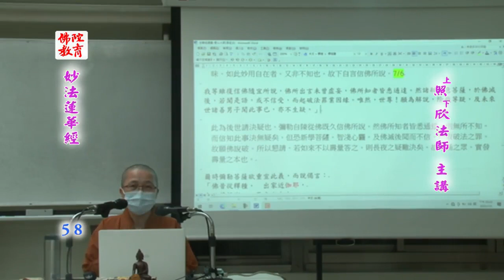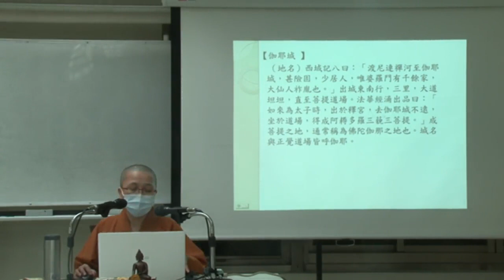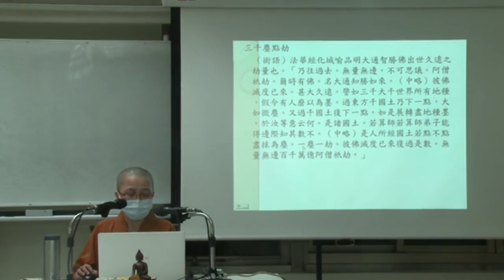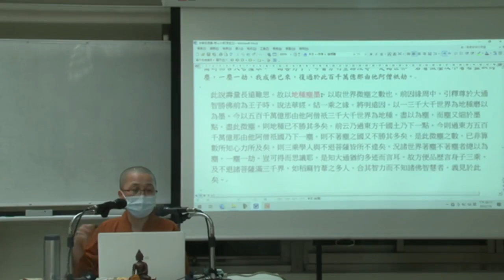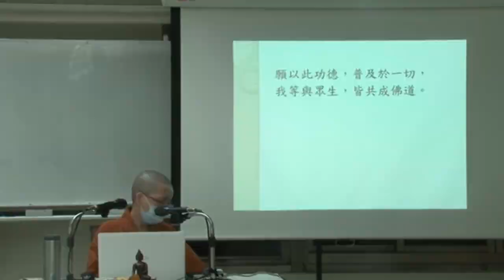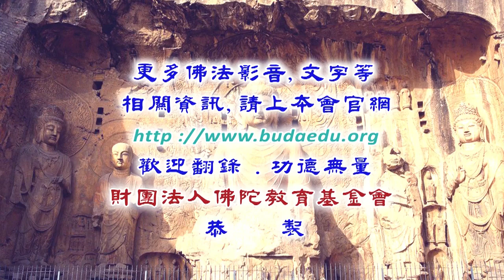《妙法蓮華經》--第058集/照欣法師主講